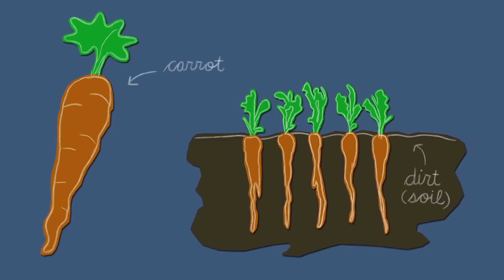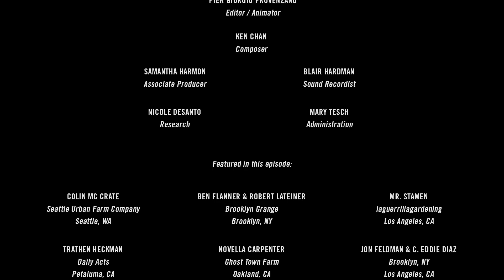Urban Farming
By the end of the 20th century, nearly 80% of Americans lived in urban areas. And they no longer knew who grew their food. Then something happened. Across America, an urban farming movement has begun. Whether it's on city rooftops, beside freeway off-ramps, in vacant lots, and even in their front yards, when people like Novella Carpenter in Oakland, California grow food in cities it reconnects them to where their food comes from.

A Rumplefarm, LLC Production
Produced by Laura Howard-Gayeton
Written and Directed by Douglas Gayeton
Edited by Pier Giorgio Provenzano

"Y.I.M.B.Y."
Colin McCrate
Seattle Urban Farm Company
Seattle, WA
"Founder and co-owner of Seattle Urban Farm Company, Colin has been working in sustainable agriculture since 1999. An advocate of experiential education, his agricultural expertise comes from years of hands-on field learning on a variety of farm sites. Past projects include the design and construction of educational and residential gardens, management of a 5-acre diversified vegetable farm, development of garden-based environmental education curriculum and small-farm and garden consultation. His new book Food Grown Right, In Your Backyard(Mountaineers Books, 2012) is a step-by-step guide to small-scale food production for the beginning food gardener.

"Rooftop Farm"
Ben Flanner
Brooklyn Grange rooftop Farm
Brooklyn, NY
Ben Flanner is the head farmer, CEO, and co-founder of Brooklyn Grange rooftop Farm, based in New York City. A pioneering urban farm operation, the business produces vegetables, herbs, and honey on over 2 ½ acres of intensive green roofs, and sells its produce via restaurants, farmer's markets, and CSAs. Prior to founding the Brooklyn Grange, Ben co-founded and managed the Eagle Street Rooftop farm. He has a BS degree in Industrial Engineering from the University of Wisconsin, and prior experience in management consulting and marketing. The Brooklyn Grange received the LICBDC Green Business Award in 2010, the Green Roofs for Healthy
Cities Award of Excellence in 2011, and Queens Community Business Award from Mayor Bloomberg's office in 2012. He was born and raised in Milwaukee, Wisconsin and currently resides in Brooklyn.

"Rooftop Farm"
Robert Lateiner
Brooklyn, NY
Rob, a farmer at the Brooklyn Grange, which is widely recognized as the leader in rooftop agriculture and as an exceptional green and community-minded business.

"Guerilla Gardener"
Mr. Stamen
LAGG
The la guerrilla gardeners want people to engage their own community with a new sense of pride and ownership. Lagg began in june of 2008 after the response generated from building a garden for the birthday of one of its founding members, Mr. Stamen. His friends and neighbors immediately asked when they would be doing the next one and LAGG was born. They find orphaned land, pick the right plants, and involve their friends.

"Front yard Farmer"
Trathen Feldman
Daily Acts
Petaluma, CA
Trathen Heckman, Executive Director, is the founder of Daily Acts, publisher of Ripples Journal and a backyard farmer. Former director of Green Sangha, he serves on the board of Transition US. Trathen inspires, educates and collaborates with communities, business and municipal leaders to harness the power of nature and inspired action to restore the health of our lives and communities. He lives in the Petaluma River Watershed where he grows food, medicine and wonder while working to compost apathy and lack.

"Urban Farmer"
Novella Carpenter
Ghost Town Farm
Oakland, CA
Novella Carpenter is the author of Farm City: The Education of an Urban Farmer, and co-author of The Essential Urban Farmer. She farms still in Oakland, CA with her partner Billy and their daughter, Frannie. Her blog, details day to day life on her little farmlette in the city, Ghost Town Farm.

"Urban Apiary"
Jon Feldman
Brooklyn, NY
Jon was inspired by Chef Eve Felder's bees in Duchess County. He'd always assumed that one day he would live out in the country with a small garden and bees close by. He never considered keeping bees in the city (he thought the noise and pollution would keep the bees from doing their jobs). Then his friend Brandon had the idea to put them on the roof above Roberta's Pizza. When they began beekeeping it was illegal in New York.

"Urban Apiary"
Eddie Diaz
Brooklyn, NY
Eddie Diaz is a self-taught beekeeper, punk rocker and Brooklyn restaurateur.